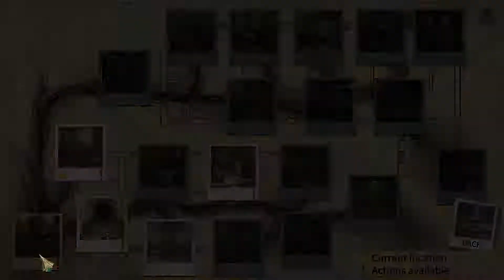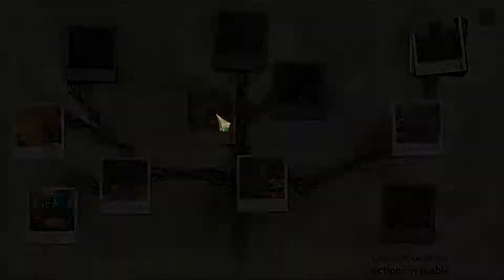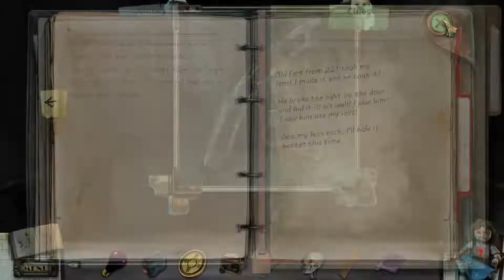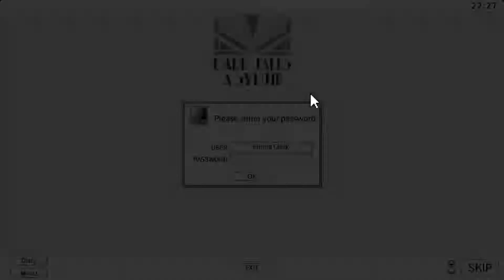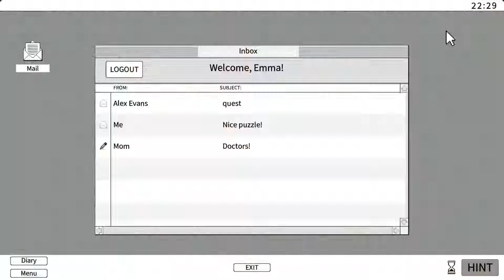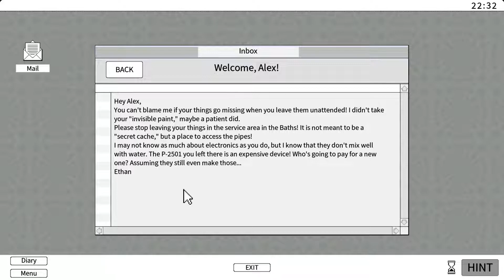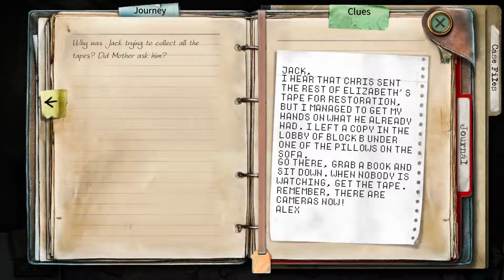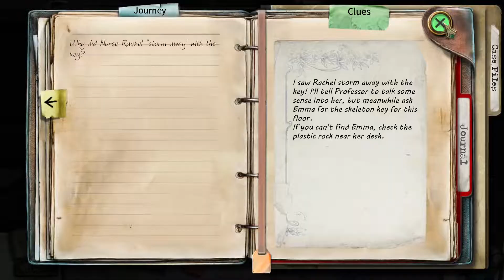Is that a skeleton in your pocket, or...? (True Fear 2)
Michael and Amanda continue to soldier through this hidden object-less puzzle horror adventure mess, tucking entire skeletons and gas generators into their pockets along the way.